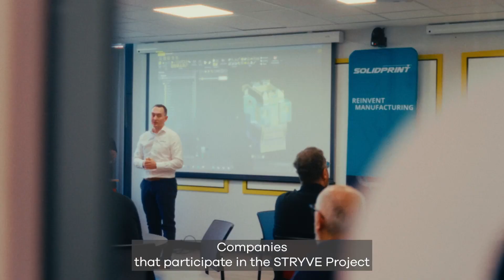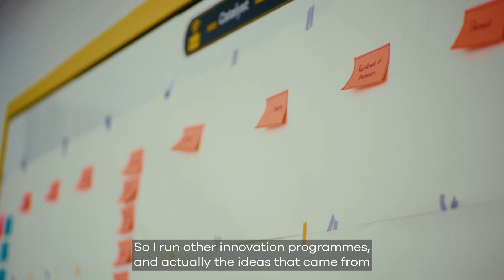STRYVE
Dare to be a STRYVER?

STRYVE is a unique programme that will inspire, upskill and prepare young people 16-25-years-old for the jobs of the future. We help them gain leadership and creative media qualifications, receive training in creative problem solving, design thinking and entrepreneurial thinking, alongside providing tailored work experience with a path to employment.

Let us help your young people take their place, set themselves apart, develop their skills, grow in confidence, build their network and take control of their future!